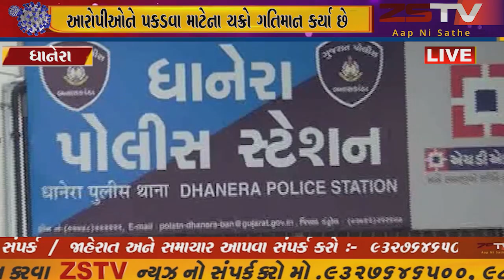ધાનેરાની સબજેલમાંથી ત્રણ આરોપી નાસી જતાં પોલીસે આરોપીઓને પકડવા માટેના ચક્રો ગતિમાન કર્યા છે